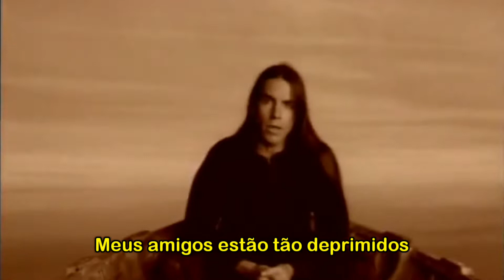Red Hot Chili Peppers - My Friends - Legendado - Tradução